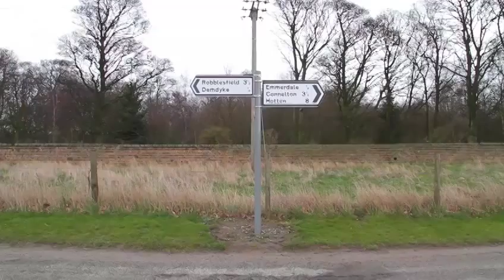Career Advice on becoming a Television Production Operative (Props) by Darren M (Full Version)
for more careers info.

Darren studied performing arts and media at university. From there he worked as a runner in television before a stint working in the theatre. One of his career highlights has been to work on Most Haunted, which was at the time one his favourite programmes. He has had the opportunity to try different roles since joining the ITV team and loves the variety or opportunities in television production.